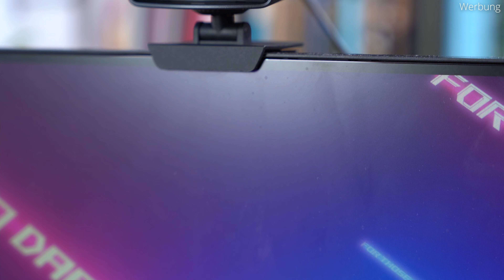Elgato Facecam im Test - Die wohl beste Webcam für Streamer bis 200 Euro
► Facecam ¹

Elgato hat im Zuge ihres Launchevents mit der Facecam ihre erste Webcam auf den Markt gebracht. Die soll sich ganz speziell an Streamer richten. Was die Cam bietet und wie sie sich abheben soll, das erfahrt ihr wie immer hier!

Zur Cam:
► Elgato Facecam ¹

Ausführlicher Artikel auf meiner Seite:
► Meine Kamera ¹
00:00 - Einleitung
00:21 - Äußerlichkeiten
01:34 - Innere Werte
02:41 - Bildqualität & Praxis
04:32 - Vergleich
06:00 - Software
09:21 - Fazit